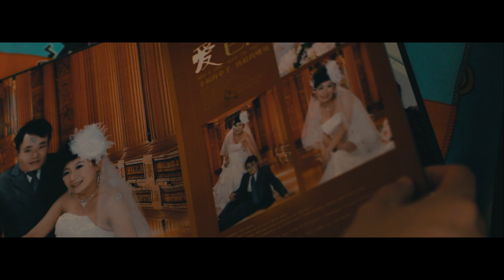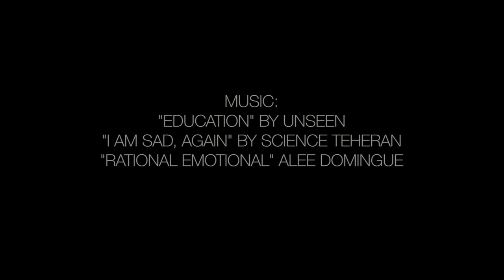Jade [Documentary]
This documentary follows the tragic life story of a Chinese masseur and his 30 year long pursuit of happiness.

Created By:
Austin Kwok
Ian Walker
Sean Bai
Tony Huang